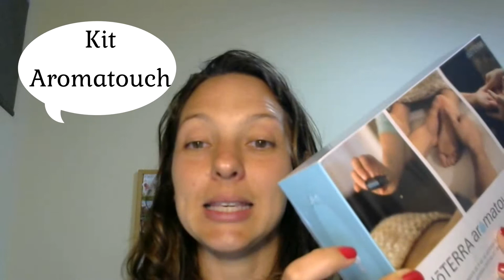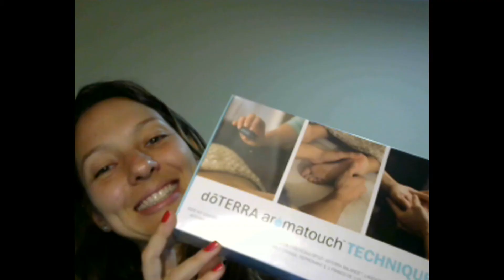kit aromatouch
Conheça esse kit de óleos essenciais super especial que nos ajuda na saúde física e emocional.
Face: Essential Oils Brasil

Aromatouch Tecnique é uma técnica de aplicação dos óleos essenciais patenteada pela doTerra. Foi 1,5 ano de estudo sobre os óleos essenciais e as formas de aplicação para se conseguir uma forma fácil de cuidar da nossa família.
Essa técnica é a maneira mais simples e eficaz pela qual tanto iniciantes quanto especialistas podem aplicar óleos essenciais com resultados significativos.
Ela utiliza os 8 óleos (puros e sinergias) desse kit e tem demonstrado excelentes resultados em 4 problemas que constantemente desafiam a capacidade dos sistemas corporais de funcionar de modo ideal: estresse, níveis altos de toxinas, inflamação e desequilíbrio do sistema nervoso autônomo.
Conheça mais sobre os óleos que fazem parte dessa técnica desse vídeo.